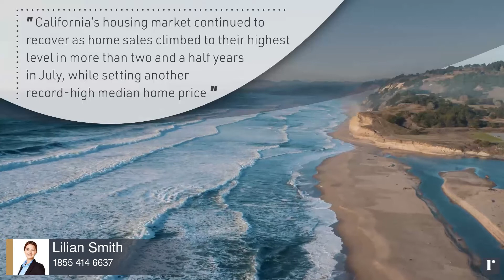San Bernardino Market Update - July 2020 | Powered by roomvu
San Bernardino Submarket Update - July 2020 | Powered by roomvu | The latest housing market update. In this video, we examine the San Bernardino real estate market backed by data from reliable sources.

Key Takeaways:
Southern California’s real estate market continues to race ahead of last year’s performance in terms of both unit sales and prices. Building on the June’s momentum, sales of single-family homes increased by 26% and apartments by 30% on a month-to-month basis. Overall, this brings the total sales of single-family homes and apartments to 6% and 7% higher than last year, respectively.